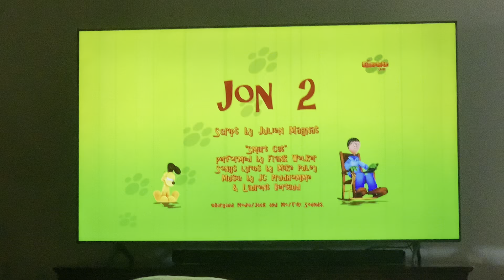Omnitrans And Metrolink Trains At Upland 1/1/24